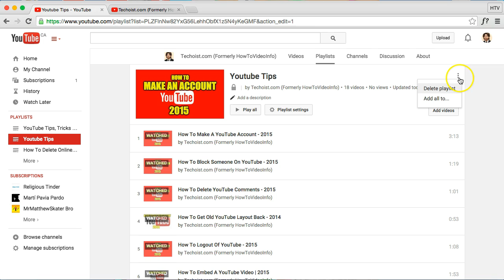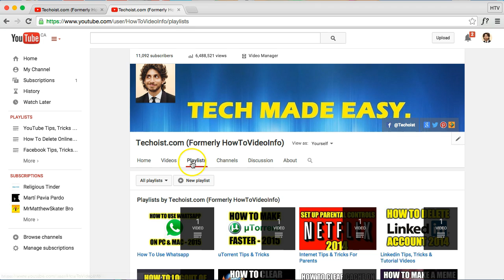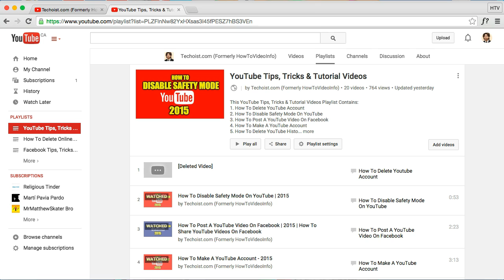How To DELETE A Playlist On YouTube | Delete Your YouTube Playlist PERMANENTLY! ✅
How To Delete A Playlist On YouTube
If you want to delete a YouTube playlist, first go into your Account.

If you don't know how to get there, click on the top right profile icon, then click Creator Studio.

Choose the YouTube playlist you want to delete and click Edit.

On the top right you'll see 3 vertical dots, click that, and click Delete Playlist.

Make sure you want to delete your playlist from YouTube, they write in the box: "Note: Deleting playlists is a permanent action and cannot be undone." So if you're totally sure, click "Yes, delete it."

Your YouTube playlist has now been deleted.

There's one other way to delete a playlist on YouTube, it's the same process just from a different area: on your actual YouTube channel, click the Playlists tab.

It will show all your YouTube playlists, you can click on the All Playlists link, and choose to show either your Created Playlists or Saved Playlists.

If you have many playlists, you can click the bottom right to show them all.

If you want to delete a YouTube playlist from this screen, click the playlist and click the 3 dots again and delete your playlist in the same way as before.

That's how to delete a playlist on YouTube!